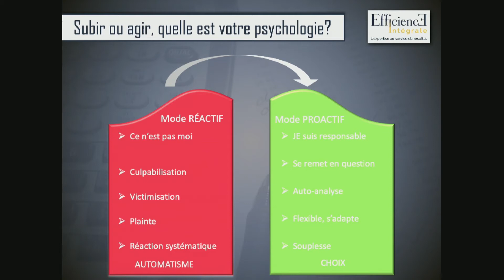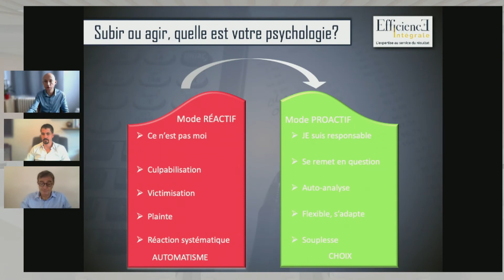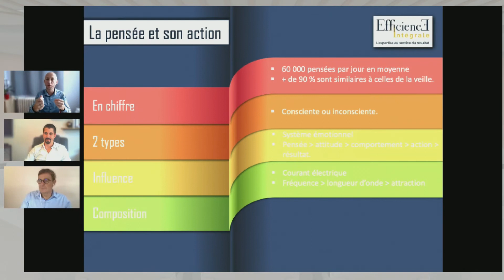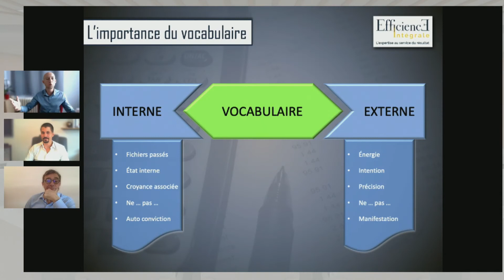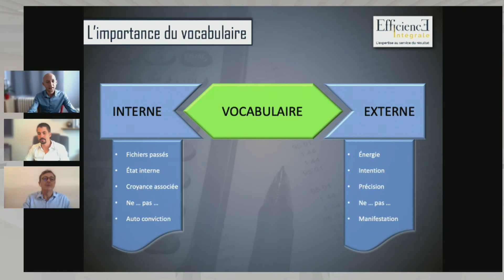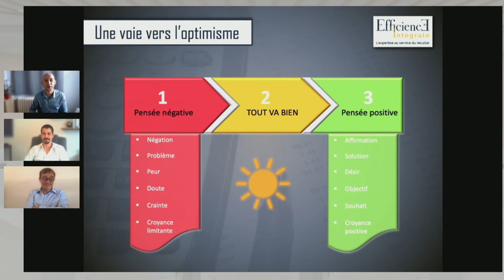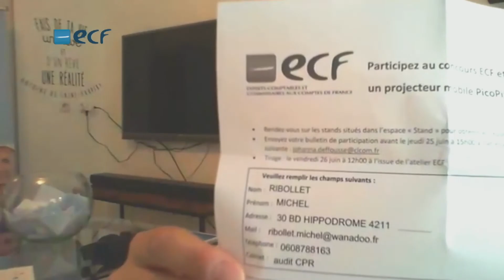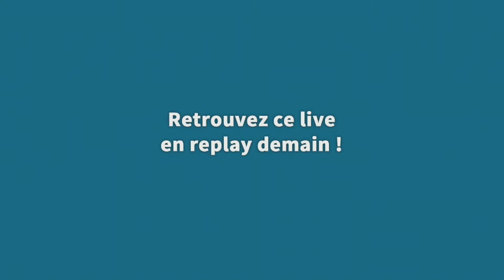Atelier - L'optimisme au service de la performance